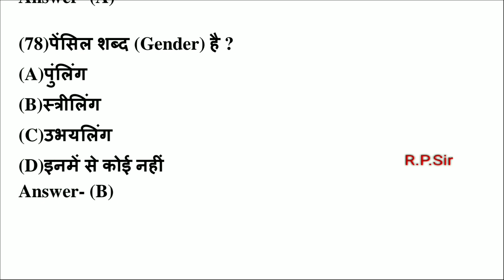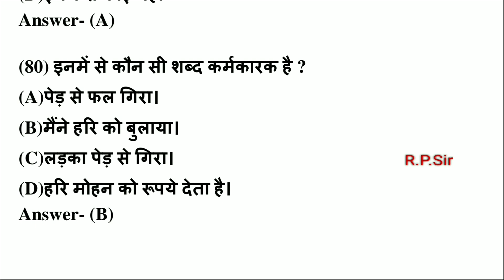Hindi 20 Important Questions 4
इस वीडियो में आपको हिंदी विषय के 20 अति महत्वपूर्ण प्रश्न मिलेंगे जो आप की आगामी tet, ctet की परीक्षा के लिए काफी महत्वपूर्ण हैl
इस वीडियो में दिए गए प्रश्नों को आप पहले स्वयं हल करने का प्रयास करें फिर उत्तर सुने इस प्रकार आपके प्रश्न भी तैयार होंगे और आपकी तैयारी का आकलन भी हो जाएगाl
आगामी परीक्षाओं के लिए शुभकामनाएं